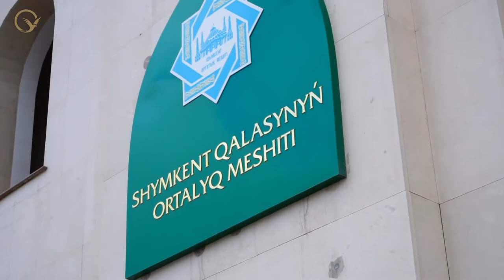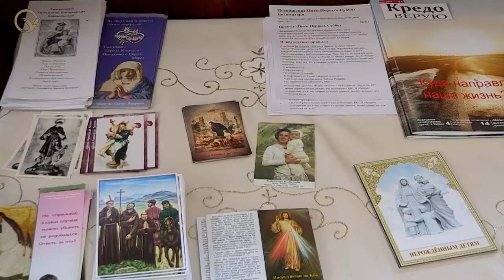Түркістан - Қазақстанның бірегей діни орталығы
Түркістан - қазіргі аумағы бұрын суфизмның орталығы болғанына қарамастан, Қазақстанның бірегей діни орталығы, мұнда исламмен бірге өзге де конфессия өкілдері таным-тынысын арттырып, бейбіт өмір сүріп келеді.